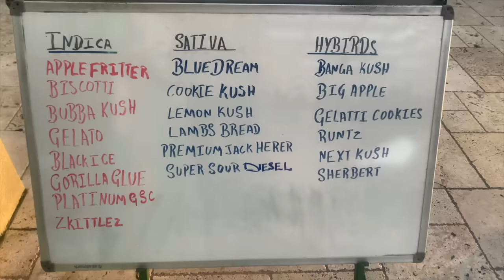Feel Good Reggae Music (Beres Hammond, Mikey Spice, Alaine, Busy Signal, Tarrus Riley, Chris Martin)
Jamaica Reggae Party Sat Apr 20th Negril feat Turbulence

My DJ Equipment:
Pioneer DJ DDJ-FLX10
KRK RP8 Rokit 8 Powered Studio Monitor
2021 Apple MacBook Pro 32GB
Bose Headphones

Submitchoon, The best in Dancehall & Reggae Promotions